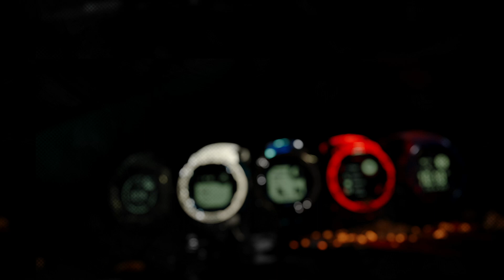Instinct Solar — Do what you love longer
Instinct는 일상의 지루함을 벗어던지고 가혹한 날씨와 환경에서도 오랫동안 액티비티를 즐기게 해주는 강인한 GPS 스마트워치입니다.
태양의 힘을 활용한 새로운 차원의 배터리 성능을 경험해보세요.